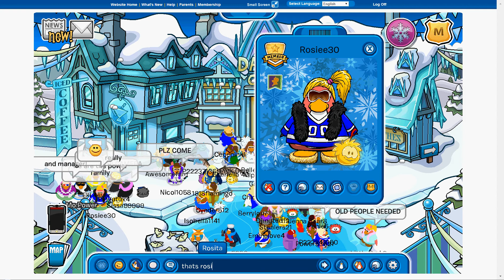CLUB PENGUIN MO POWER WITH FRIENDS ROCKING TOWN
CALIFORNIA PROM AT MY IGLOO PLZ LIKE !